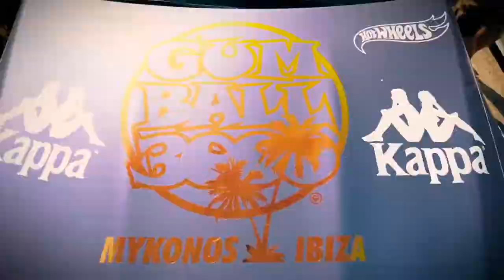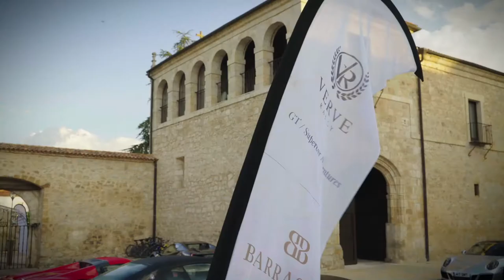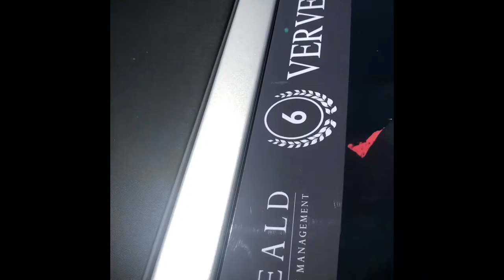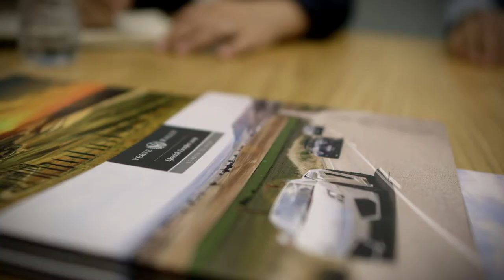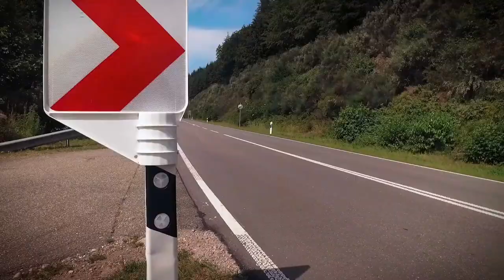Business Traveller - Supercar Rallies Documentary